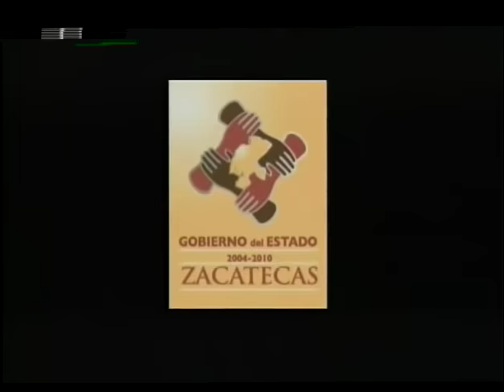Kitaro - Live in Mexico [FULL CONCERT]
- Live in Zacatecas, Mexico on April 7th, 2010 -

Set List
0:33         Water Spirit
6:05         Wind & Wave
15:32       Requiem
23:17       Fiesta
34:23       Heaven & Earth
50:44       Sky And Ocean
1:03:01    Impressions Of The West Lake
1:10:09    Water Of Mystery
1:22:25    Matsuri
Encore
1:33:59  Anita Mui (band introduction)
1:37:59 The Light Of The Spirit

Synthesizer : Kitaro
Violin: Steven Kindler
Guitar: Gabor Goldschmidt
Synthesizer: Keiko Takahashi
Synthesizer: Diana Dentino
Percussion: Boyce McGinley